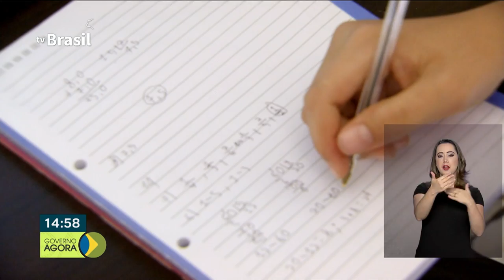Pagamento do PIS/PASEP injeta 17 bilhões de Reais na economia brasileira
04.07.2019 - Mais de 17 bilhões de reais movimentam a economia do país com o pagamento do abono salarial do PIS/PASEP quase 600 estudantes do Ensino Fundamental e também do 3º ano do Ensino Médio, em todo país, ganharam medalhas de Ouro na Olimpíada Brasileira de Matemática, a OBEMEP.